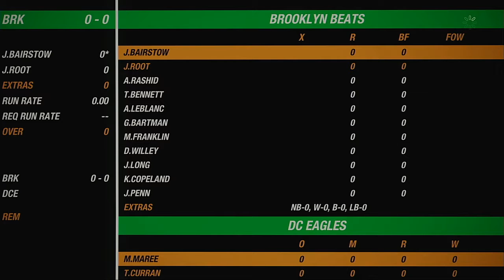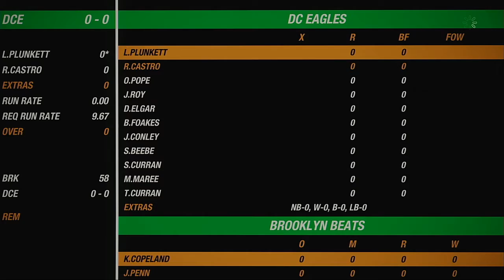NACO Spring 2020 Season Match 47 Brooklyn Beats VS DC Eagles